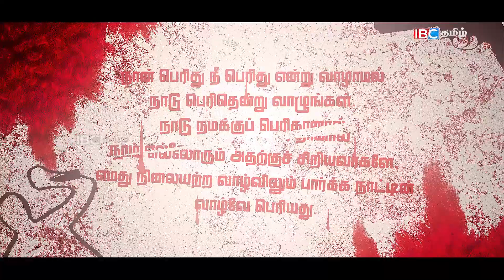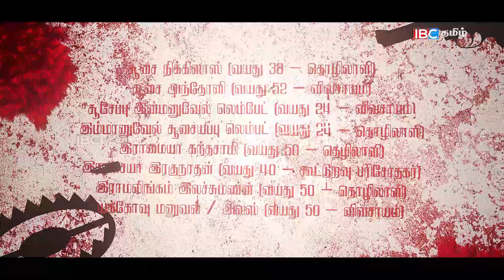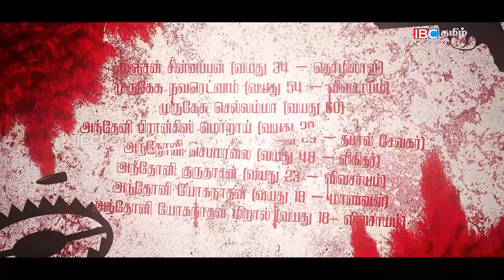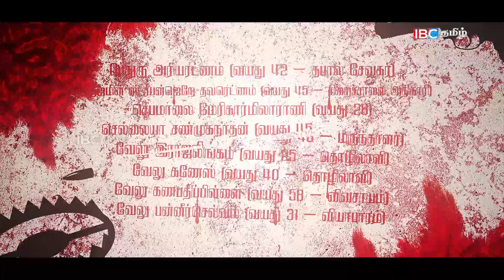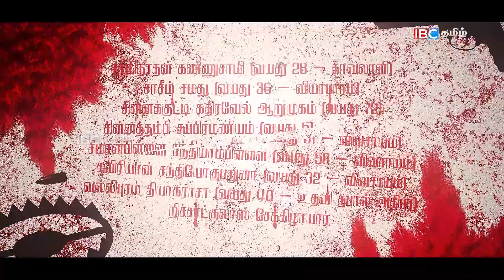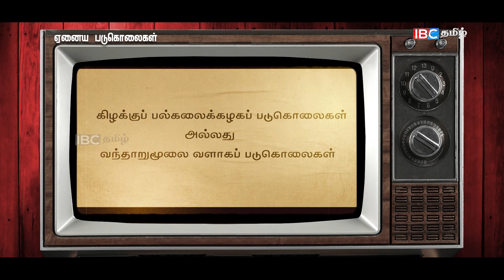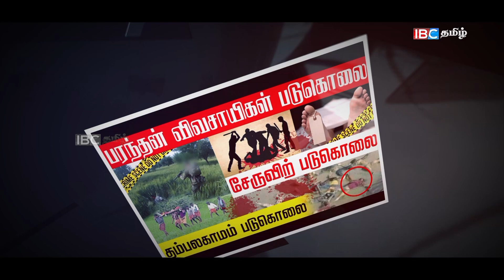வயல்வேலை செய்துகொண்டிருந்தவர்களை சுட்டுக் கொன்றனர் - இது மாசறு | Maasaru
நான் பெரிது நீ பெரிது என்று வாழாமல் நாடு பெரிதென்று வாழுங்கள். நாடு நமக்குப் பெரிதானால் நாம் எல்லோரும் அதற்குச் சிறியவர்களே, எமது நிலையற்ற வாழ்விலும் பார்க்க நாட்டின் வாழ்வே பெரியது.

விடுதலைச் சிந்தனை

உசாத்துணை